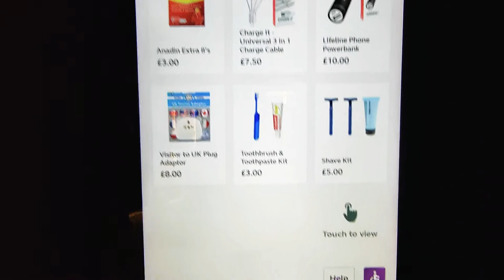Strand Palace Hotel London - Walk About